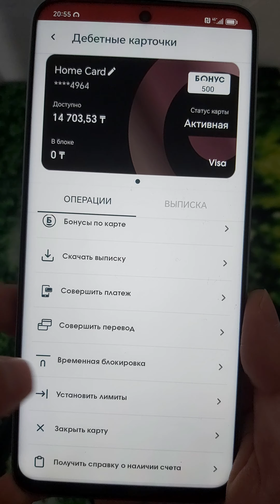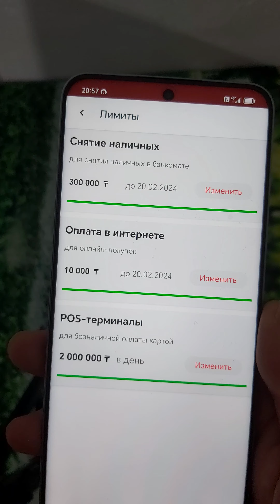Как установить лимит в Home Credit Bank Казахстан